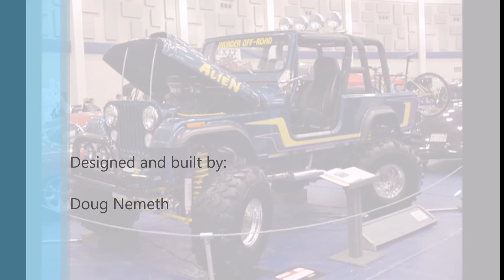The Alien Jeep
Ford 1/2 ton frame and axles, Fiberglass Scrambler  with 466 cid big block and rear steer